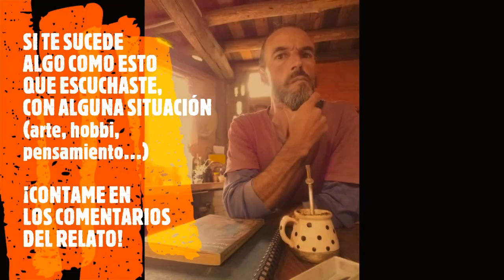Un cuento me llama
¿Te ocurre con algo que te llama de una manera inevitable?
No me refiero a una compañía de celular para que te abones a sus servicios, ni cosas por el estilo
si no a ese llamado de un arte, una necesidad irrevocable de expresión...
una tentación tal como la de comerte una pizza cuando olés el aroma al pasar por la puerta de una pizzería

yo te cuento en este video...
vos podés contarme en los comentarios

gracias